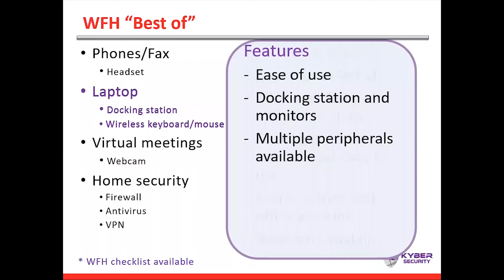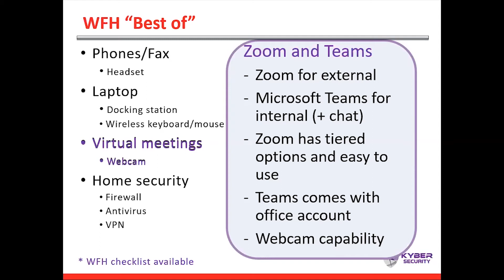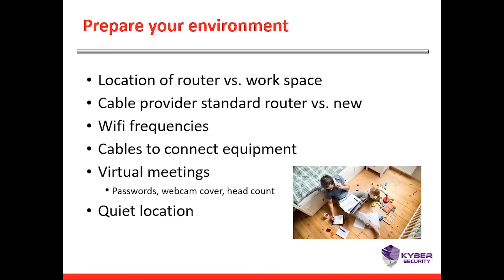Virtual Meetings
A small exerpt from our WFH Webinar series addressing security tips for utilizing virtual meeting software.

Additionally:
1 – Use a complex password to access your Zoom portal / account.
2 – Always use meeting ID’s / Passwords in order to keep unwanted guests out.
3 – Use a waiting room so you can see the attendees prior to allowing them into your meeting.